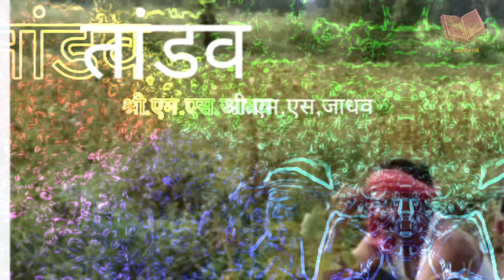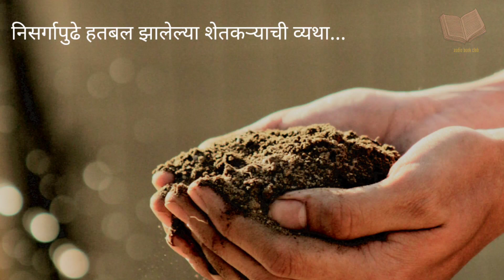तांडव/ग्रामीण कथा/RJ शबाना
शेतकऱ्याच्या जीवनाचे दाहक सत्य प्रकट करणारी ग्रामीण कथा.

Note
ALL THE IMAGES AND PICTURES SHOWN IN THE VIDEO BELONGS TO THE RESPECTED OWNERS ND NOT ME...

piks and vid credits

Unsplash
pexels
pixabay

Lokshakti News
न्यूज दीनदयाळ